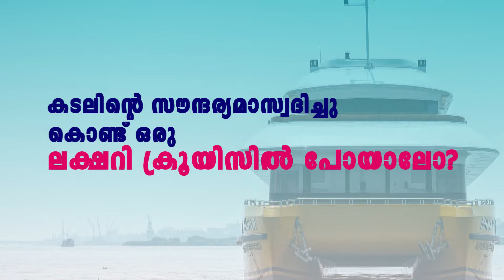അമിത ഭാരം കാരണം ചരിഞ്ഞ തടിലോറിയിൽ നിന്ന് ടയറുകൾ അടർന്ന് തെറിച്ച് ATM കൗണ്ടർ തകർത്തു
VIRAL NEWS
MALAYALAM NEWS
KERALA NEWS
INDIA NEWS
WORLD NEWS
MALAPPURAM NEWS
news live
malayalam live
news
malayalam vartha
live news
sports news